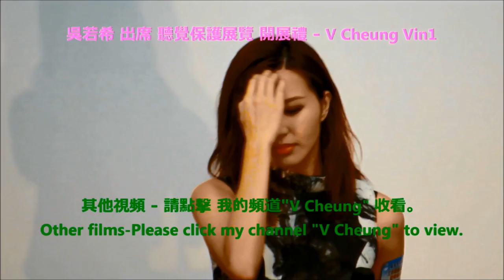中秋節 嫦娥奔月 Mid-Autumn Festival Sheung Ngor fly to Moon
中國 民間傳說 嫦娥奔月 : 很久以前， 后羿 求得 不死的仙藥，還沒吃， 便被 妻子嫦娥 偷吃了，嫦娥 有了 不死 身 ，便立即 飛上 月亮 走了。
Chinese Ancient Story  Sheung Ngor (嫦娥) to Moon :
Once upon a time in China, there was a man called 后羿(Hau Ngai - Cantonese Pronunciation) who obtained a “Never-die Medicine” from god. However, before eating, the medicine was stolen by his wife 嫦娥(Sheung Ngor) and ate it. With the Never-die body, 嫦娥(Sheung Ngor) flied to Moon immediately.

2016 中秋綵燈會 : 首次在 香港太空館外的水池 舉行
主題 : 飛奔到月球 (展示 月亮 的 過去、現在 和 將來)
-  太空館=月球
-  綵燈 圍繞 太空館 展示
-  綵燈 : 嫦娥奔月、嫦娥、玉兔 、猴子(2016 丙申猴年) 、太空綵燈 -火箭、 太空船 及 太空列車..
設計師 : 鄧崇放
開放 日期 : 2-9-2016 起至 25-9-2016

其他視頻 - 請點擊 我的頻道"VC Vin1 Kids" 收看。
Other films - Please click my channel " VC Vin1 Kids " to view .

2016蝙蝠俠 對 超人 活動2016 Batman v Superman Activity
2016 Seven Colors 鹿兒島吉祥物 ぐりぶー(音 國際音標 gu:'li:bu:) GREBOO 和小朋友跳舞 - 我愛 鹿兒島 美食及文化節
2016 Seven Colors Kagoshima Mascot GREBOO - dancing with children  in I Love Kagoshima Food & Culture Festival .
2015 比卡超 跳舞 表演Pikachu Dancing Show
2016 沙田馬場 猴年 財神到 2016 Shatin Racecourse Year of the Monkey Money God Arrived
2015 Christmas Decoration in HK 2015 聖誕燈飾 在 香港  -フチ子 杯緣子
2015 吳若希( 香港歌手/ 藝人)5c/5 及可愛的導盲犬 出席 導盲犬服務中心 籌款活動 2015 Jinny Ng & dogs attended Charity Activity
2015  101원오원 及 史諾比 101 One O One & Snoopy
2015 熊貓展2015 Panda Exhibition
2015 魔術 (韓國魔術師) 2015 Magic (Korean Magician)
2015 鹹蛋超人展覽 及 超人舞台劇2015 Ultra Heroes Acrobattle Live in Hong Kong  & Ultra Heroes Exhibition
2015 超級英雄博覽 - 幪面超人  仮面ライダー  Kamen Rider 假面騎士 及 獸電戰隊 2015  Super Hero Expo
荔園遊戲 - 荔園Super Summer 2015 -  Lai Yuen Games
夜荔園Lai Yuen Evening View
2015 Sanrio家族全能運動會- Hello Kitty and XO
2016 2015香港動漫電玩節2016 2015 ACGHK
2016 大本型 聽覺保護展覽 開展禮1b/8 2016 Domain Sense of Hearing Protection Launch Ceremony

支票 簡介1/2-2/2 青少年 支票知識 : 支票的種類 - 現金支票、 劃線支票、 指定收款人 劃線 支票-支票 的 中文數字大寫 、 寫支票 常見錯誤。
Introduction to Cheque 1/2 -2/2 Cheque knowledge for Teenager -  Cheque Type : Cash Cheque, Order Cheque, Cross Cheque,Cross Order Cheque, Cheque Amount in words in Chinese,  Common mistake in writing cheque.

其他支票影片 Other Cheque related films in my: "V Cheung" Channel :-
支票知識 1/3-3/3 支票的定義 及 如何 開支票 ，如何 避免退票減少 退票費

Cheque/Check Knowledge 1/3 to 3/3 - Definition of Cheque & How to issue cheque,
Useful tips to avoid returned cheque & reduce returned cheque charges.
罕見的 烏蠅 玩水 Rarely seen situation - A fly play water
香港動植物公園 的 動物/雀鳥:
-  紅頰黑猿 及 猩猩  婆羅洲猩猩
-  黑白領狐猴
-  金頭獅狨猴
-  松鼠猴
-  黃盔犀鳥
-  丹頂鶴
-  維多利亞鳳冠鳩

Animals/Birds in HK Zoological & Botanical Gardens :
-  Buff-cheeked Gibbon & Pongo pygmaeus
-  Black & White Ruffed Lemurs
-  Leontopithecus Chrysomela
-  Saimiri Sciureus
-  Yellow-casqued Hornbill (Ceratogymna Elata)
-  Grus Japonensis
-  Victoria Crowned Pigeon(Goura Victoria)